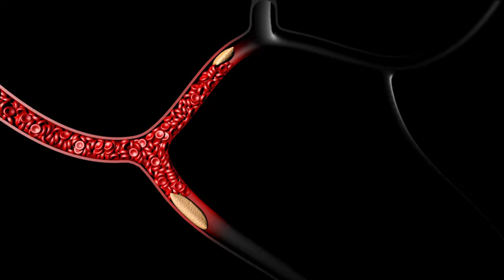Il medico risponde, nuove cure per l'Alzheimer